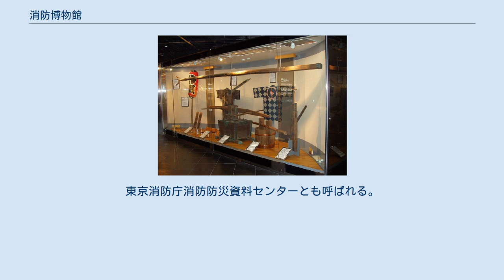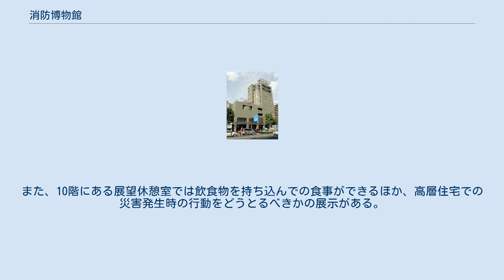消防博物館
東京消防庁 」 消防博物館 消防博物館（しょうぼうはくぶつかん）とは、東京都新宿区四谷にある東京消防庁の歴史と活動に関する資料を展示している博物館である。
四谷消防署と併設されている。
1992年12月3日開館。
マスコットキャラクターは「ファイアーくん」。
英字表記は、「Fire museum」。
東京消防庁消防防災資料センターとも呼ばれる。
 歴代の消防車 歴代の救急車 他にも、江戸時代の火消しの道具、破壊消防で防いでいた当時の技術を扱ったジオラマと人形浄瑠璃によるショーステージや、歴代の消防の変遷をまとめた展示、現代の消防と救急に関する展示、家庭での事故・防災対策をまとめた展示、自然災害とその対策を扱った映像、消防音楽隊の実際に使っていた楽器、防災アニメを見ることのできるアニメシアターや消防活動の一連の様子が見られるアニメと模型のショーステージもある。
また、10階にある展望休憩室では飲食物を持ち込んでの食事ができるほか、高層住宅での災害発生時の行動をどうとるべきかの展示がある。
マスコットのファイヤーくんは地下1階にあり、その近くでは地下街での災害発生時の行動をどう取るべきかの展示がある。
また、企画展示を行う企画展示スペース、映画上映を行う映写室、図書室がある。
 消防署が同居しているため、消防車や救急車が出動指令に応じて飛び出して行くのが見られたりもする。
（ちなみに、四谷消防署の地下1階、1階、3階 - 7階、10階が博物館として利用できるが、地下2階を含めたそれ以外のフロアは消防署の業務用のスペースとなっているため利用できない。） また、入り口には毎時00分になると音楽隊のからくり人形が動くからくりオブジェがある。